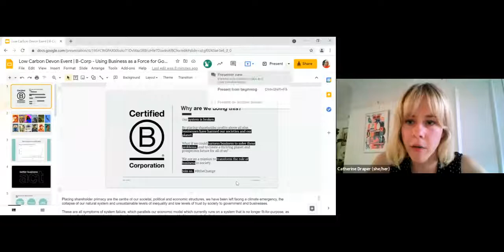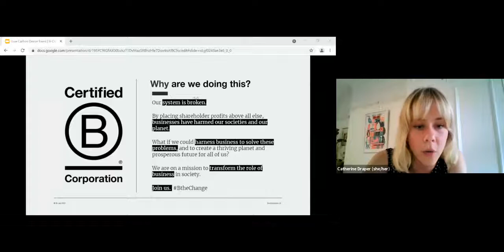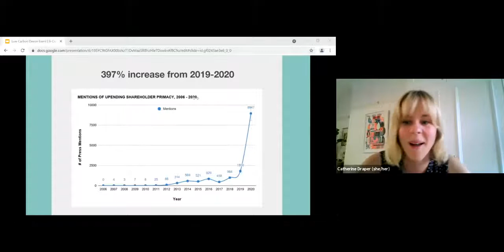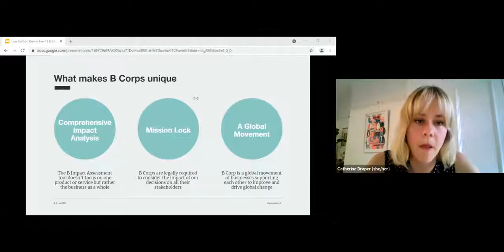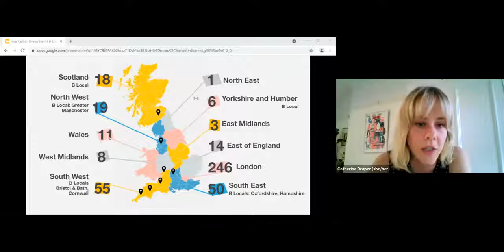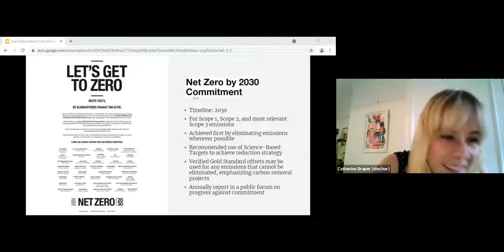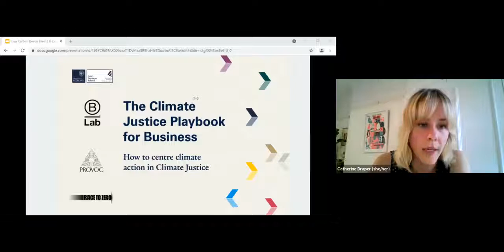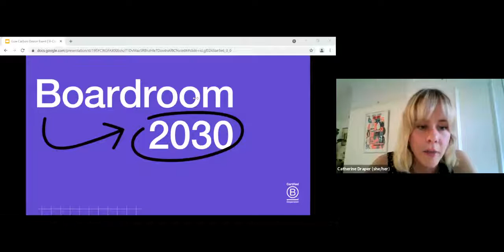Low Carbon Devon Inspire Ambition: B Corp: Using Business as a Force for Good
How can we use business as a force for good to tackle the climate challenge?

Climate change, ecological and biodiversity breakdown, racial injustices, social and gender inequalities; we are facing uncertain times, but there is hope and a growing movement of local and global businesses leading the way – Certified B Corporations, or B Corps.

Our guest speakers and panellists explore what the B Corp movement is, how you can become a certified B Corp, what this involves and how you can support progressive businesses taking positive action.

Would you like to use business as a force for good?

Are you interested in becoming a B Corp and gaining recognition for the highest standards in social and environmental performance?
The event is perfect for anyone wanting to find out more and why joining B Corp is a step in the right direction.

Guest speakers and panellists include:

Thomas Bourne, Founder, Greenheart Consulting, a full-service social and environmental impact consultancy dedicated to helping companies integrate regenerative thinking throughout their business model.
Ed Bird, CEO and Co-founder of Bird Eyewear, the first carbon neutral UK eyewear company to become a certified B Corp, committed to becoming a carbon negative company by 2025.
Catherine Draper, Engagement Manager, B Lab UK, a non-profit organisation that serves as a global movement of people using business as a force for good.